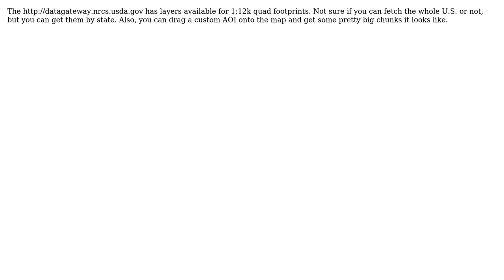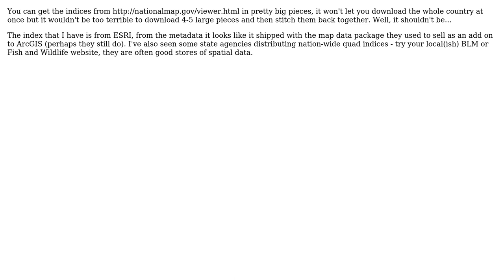GIS: Where to download USGS DOQQ boundaries? (2 Solutions!!)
GIS: Where to download USGS DOQQ boundaries?

With thanks & praise to God, and with thanks to the many people who have made this project possible! | Content (except music & images) licensed under CC BY-SA | Music | Images & others | With thanks to user Kevin user Chad Cooper user Aaron and the Stack Exchange Network Trademarks are property of their respective owners. You are responsible for your own actions.